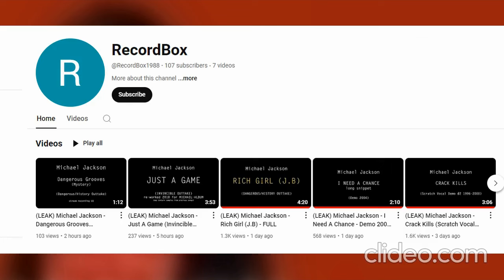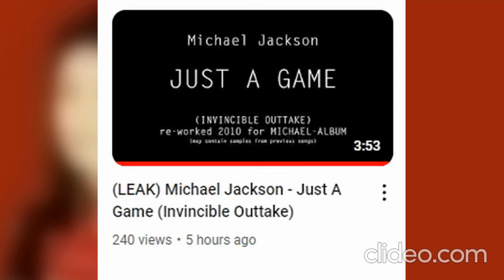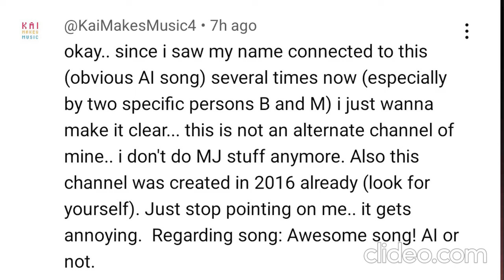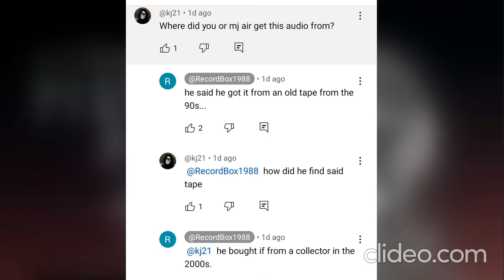[NEW LEAK?] Michael Jackson's 'Rich Girl' Leak: Real or AI?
In this video, we delve into the mystery surrounding the recently leaked Michael Jackson track, "Rich Girl," and uncover whether it's a genuine unreleased song or an AI-generated creation. Join me as I present the evidence as clearly as possible.

Special thanks to @georgemarneras7588 and @CaviloraProductions